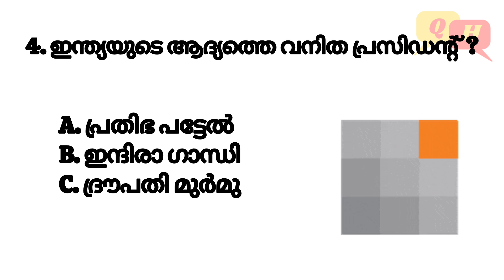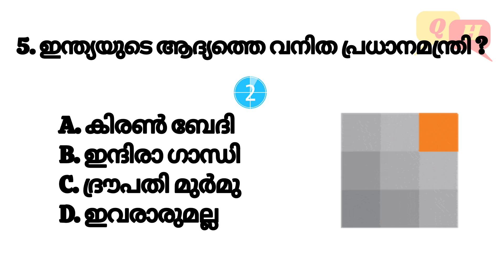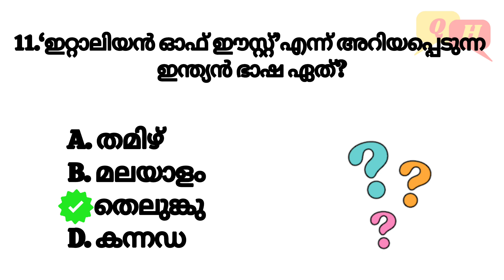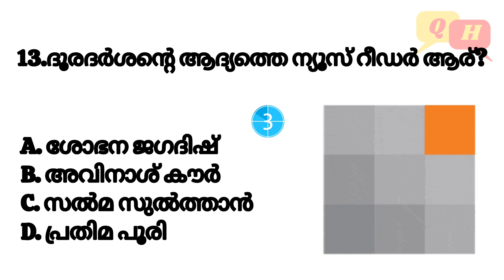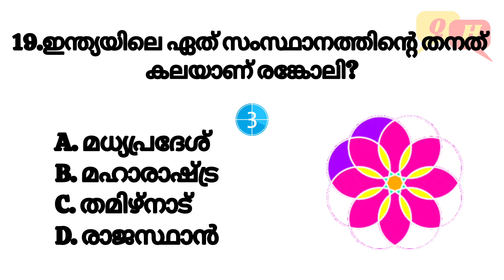Top 20 GK questions | quiz | MCQ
Top 20 GK questions | quiz | mcq with answers

Challenge your knowledge in gk and comment scores.. 👍